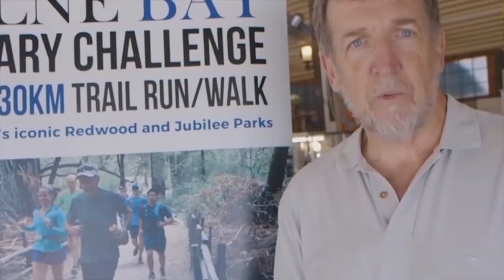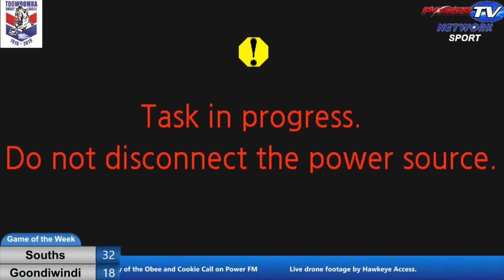TRL Game Replay - May 25, 2019 Souths Vs Goondiwindi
Toowoomba Rugby League "Game of the Week"
Recorder live for the Power TV Network.